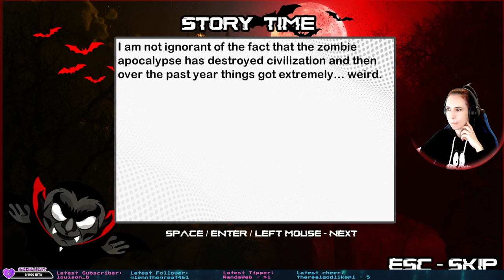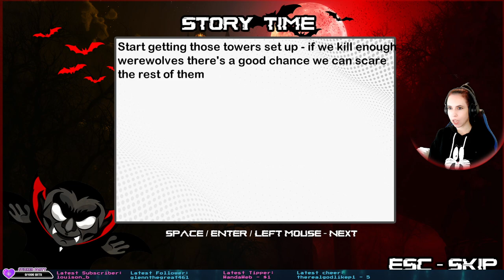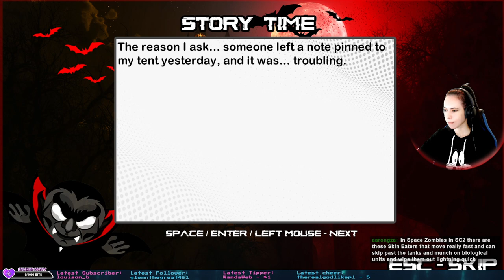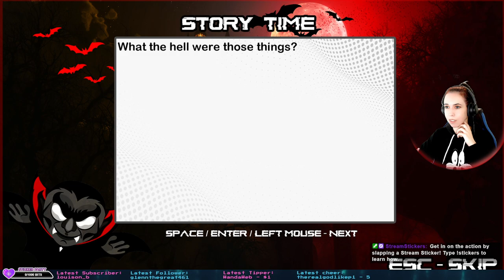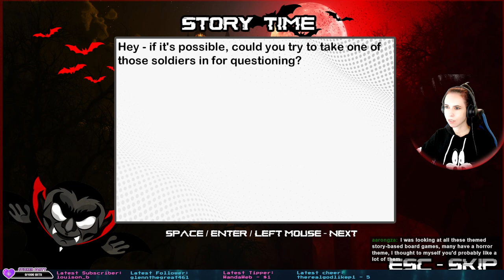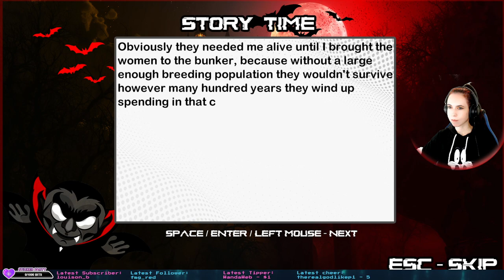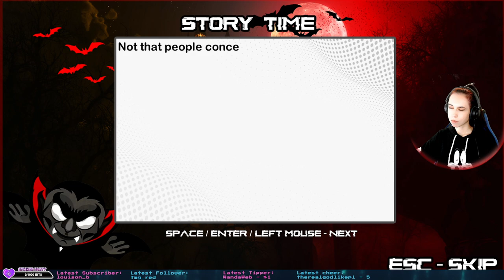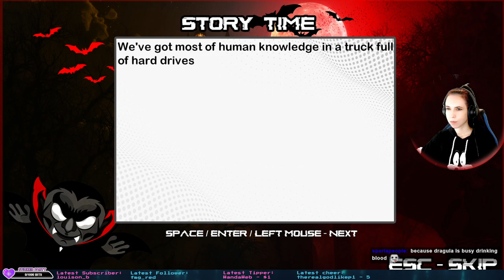Let's Play Dracula Defense